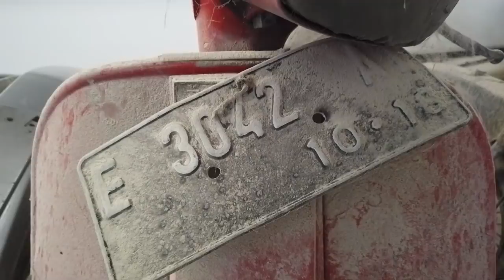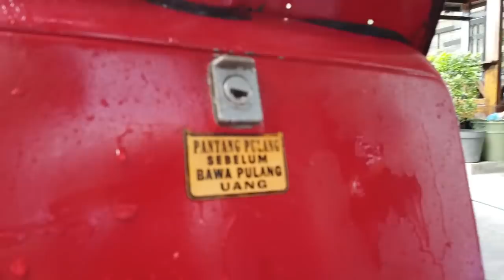MENCOBA RESTORASI VESPA PX 150 YANG KAMI TEMUKAN TERTIMBUN BERTAHUN-TAHUN DI GUDANG